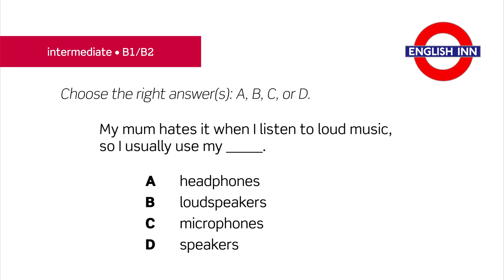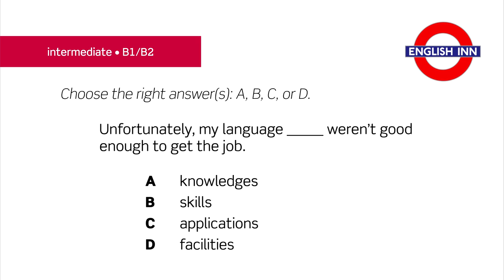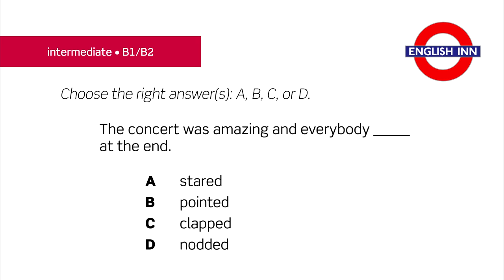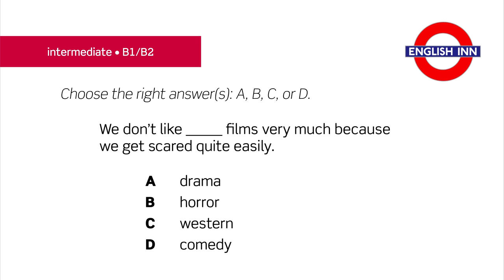English in 3 minutes (Intermediate / B1/B2) - Vocabulary Test 4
The fourth video testing vocabulary aimed at intermediate students. There are four options to choose from. You have only three minutes to find the correct answer. Be careful! Sometimes two answers are correct. Hope you enjoy the task. :)